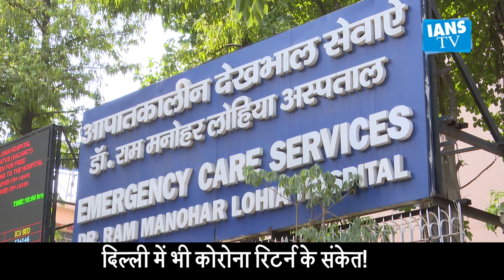कोरोना की डरावनी रफ्तार जारी, तीसरे दिन आए 8 हजार से ज्यादा केस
India on Monday reported 8,084 fresh Covid-19 cases in the last 24 hours, a decline against the 8,582 infections registered the previous day, the Union Health Ministry said.

Also in the same period, the country logged 10 new Covid fatalities, which took the overall death toll to 5,24,771.